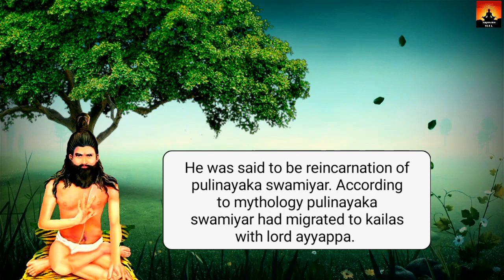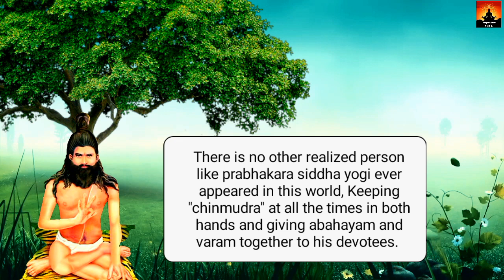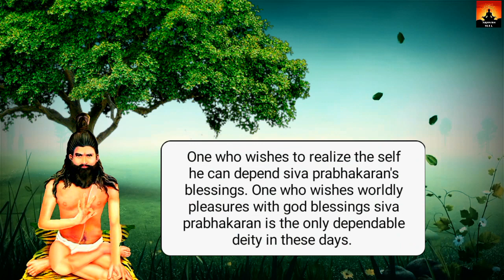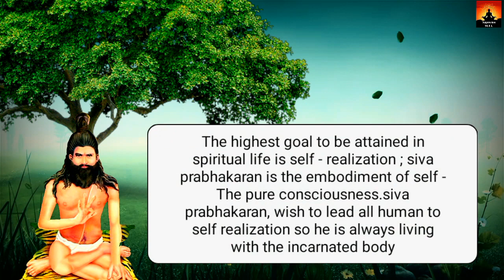Sree siva prabhakara siddha yogi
This video is about the indian yogi who lived for 723 years in various physical bodies

More about prabhakara siddha yogi :

Sree siva Prabhakara Siddha Yogi was born in Akavoor Mana, as the son of Sri Iravi Narayanan Namboothiri of Akavoor Mana in Chowara near Alwaye and Srimathi Gowri Antharjanam of famous Azhvancherry Mana of Malabar in 1263. Meenam, Pururuttathy, was his birth star.

HE was said to be the re-incarnation of Pulinayaka Swamiyar. According to mythology Pulinayaka Swamiyar had migrated to Kailas with Lord Ayyapa. According to scriptures if one is born on the earth he must obtain samadhi on earth itself. Bhagvan took birth in Akavoor Mana in 1263 for this very purpose. When he was nine years old Lord Shiva, disguised as a Goswami came to Akavoor Mana and took Prabhakara to a cave in the Himalayas. Prabhakara was taught hatha yoga pranayama etc. It is said that, afterwards, Goswami merged into Prabhakara, he applied the lessons he learned in to his life. He adopted this human form and lived on this earth for 723 years. He lived thirty years with Nathakuzhiyil Janardhanan Nair, his “Manasaputhran” and accomplice in previous birth, at Sidhashramam in Pulippara hill, Omallur, which was also his residence in his previous birth. On April 6th 1986, exactly on the fall of his birth star Pururuttathy, Bhaghavan attained Mahasamadhi.